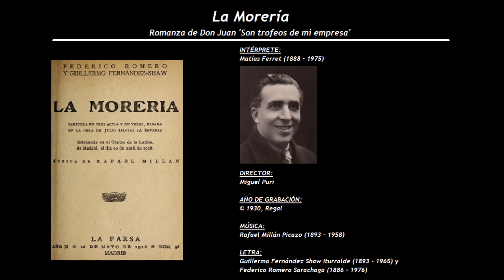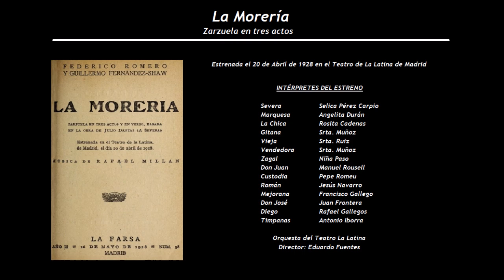La Moreria - Romanza de Don Juan 'Son trofeos de mi empresa (1930) - Matías Ferret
Intérpretes de la grabación:
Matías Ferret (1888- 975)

La Morería
Zarzuela en tres actos
Estrenada el 20 de Abril de 1928 en el Teatro de La Latina de Madrid
Música de Rafael Millán Picazo (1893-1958), con letra de Guillermo Fernández Shaw Iturralde (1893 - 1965) y Federico Romero Sarachaga (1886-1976)

Severa                             Selica Pérez Carpio
Marquesa                       Angelita Durán
La Chica                          Rosita Cadenas
Gitana                              Srta. Muñoz
Vieja                                 Srta. Ruiz
Vendedora                      Srta. Muñoz
Zagal                               Niña Paso
Don Juan                        Manuel Rousell
Custodia                         Pepe Romeu
Román                            Jesús Navarro
Mejorana                         Francisco Gallego ‘Galleguito’
Don José                        Juan Frontera
Diego                               Rafael Gallegos
Timpanas                       Antonio Iborra
El Mulato                        Sr. Monteagudo
El Falúa                           Sr. Moriña
Soldado 1º                     Sr. Stern
Soldado 2º                     Sr. Castillo

Orquesta del Teatro La Latina
Director: Eduardo Fuentes